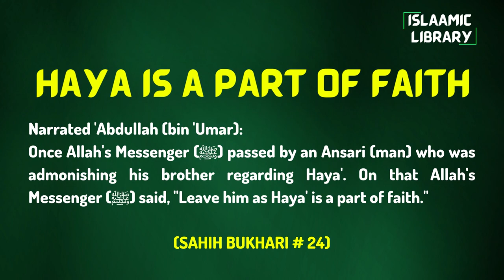Surah Baqarah Ayah 144-147 Tafseer in English by Dr. Israr Ahmed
Narrated 'Abdullah (bin 'Umar):
Once Allah's Messenger (ﷺ) passed by an Ansari (man) who was admonishing his brother regarding Haya'. On that Allah's Messenger (ﷺ) said, "Leave him as Haya' is a part of faith."